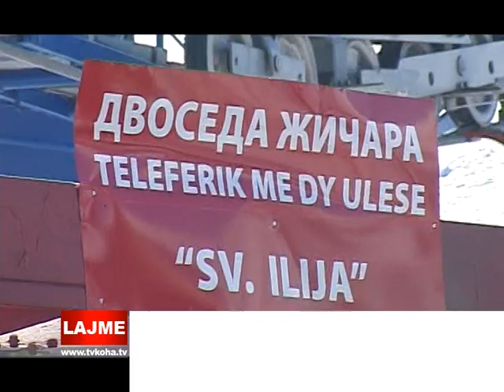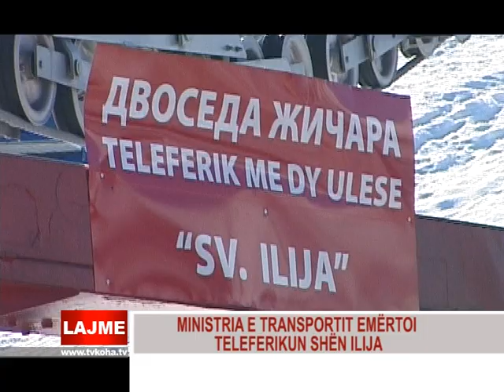MINISTRIA E TRANSPORTIT EMËRTOI TELEFERIKUN SHËN ILIJA